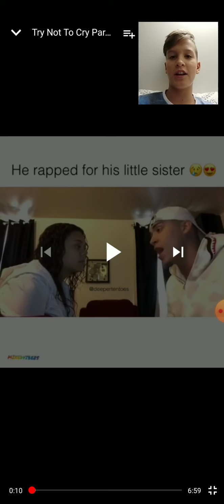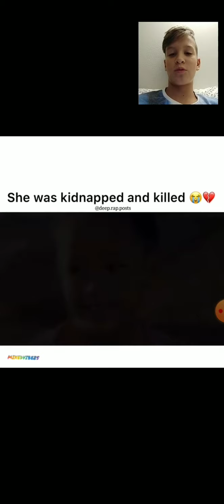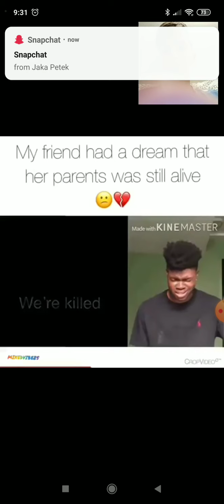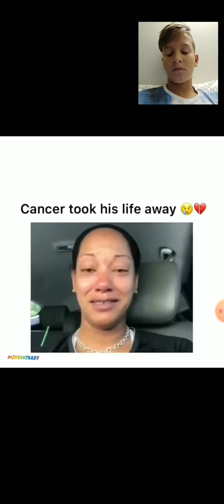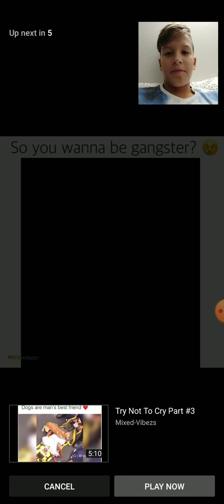Try not to cry